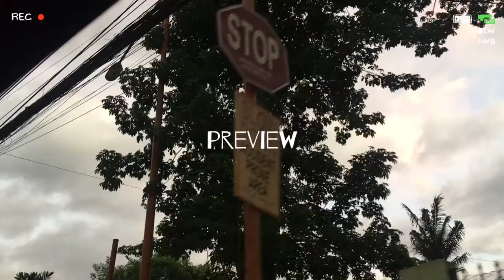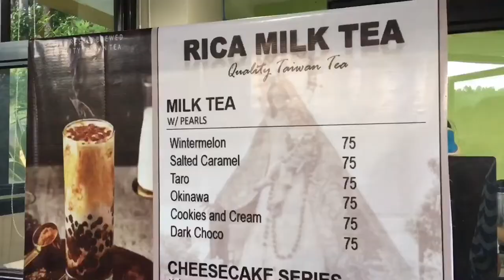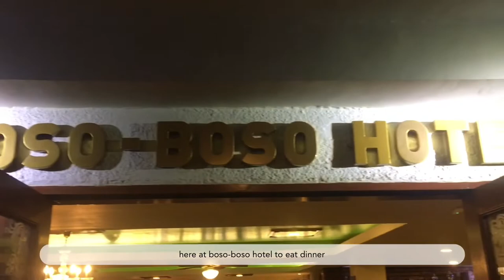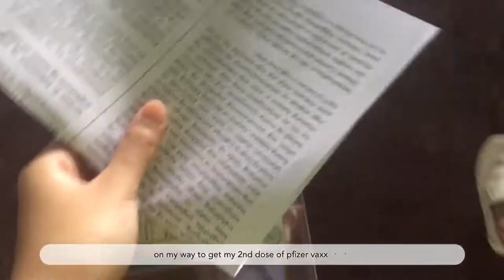student vlog ⛳ roadtrip, online school + study at office, 2nd dose Pfizer💉, typical week in my life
→ open me !! (❁´◡`❁)

i hope you enjoy watching!! stay safe🤍
this vlog is inspired by ashley lee and Okisvlog !!

↳ Lukrembo

sc: 460!! 💗🎉
🧶 "even if it’s hard and tiring, don’t give up.”
— grow up, stray kids